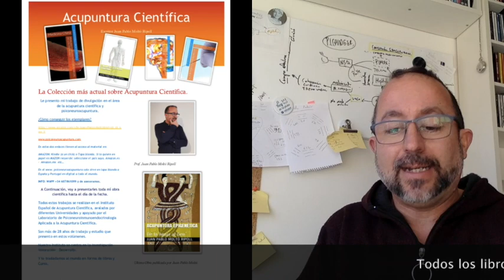Medicina Tradicional China Organos curiosos. Video 16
Les entrego la siguiente entrega del curso de Medicina Tradicional China. En este caso hablo de los órganos curiosos. Espero les guste.